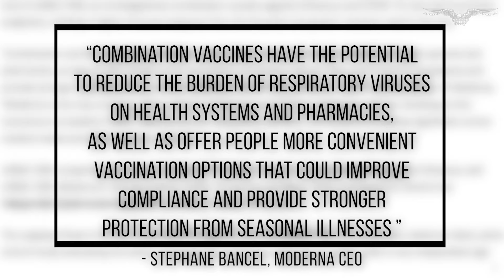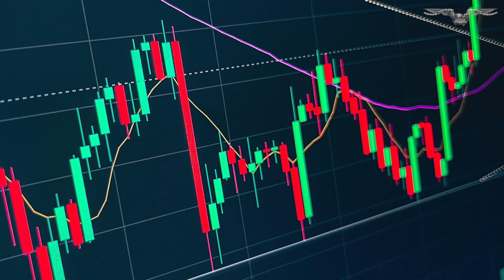Moderna takes step toward combo flu and COVID-19 vaccine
Moderna said on Monday that its combination vaccine that targets COVID-19 and the flu was more effective than their current separate vaccines for both viruses, according to new late-stage clinical trial data.

The pharmaceutical giant is the first company to release Phase 3 clinical trial data on a combination flu-COVID vaccine, leading the industry over rivals such as Novavax and Pfizer.